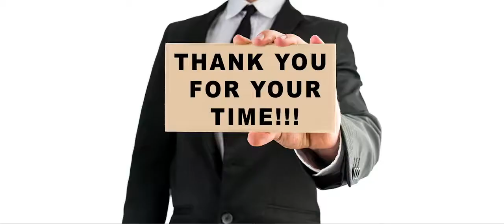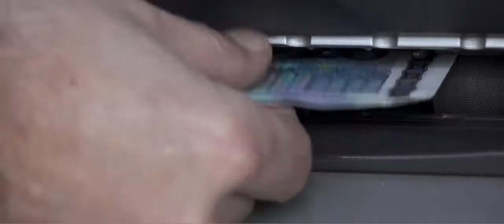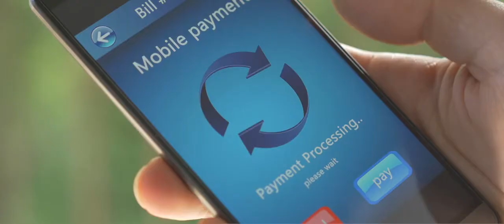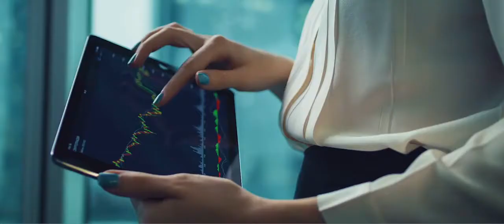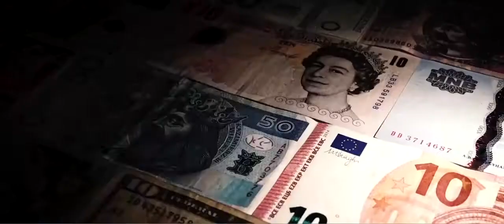GET TO KNOW CLOUD HORIZON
Learn about the power of Cloud Horizon.